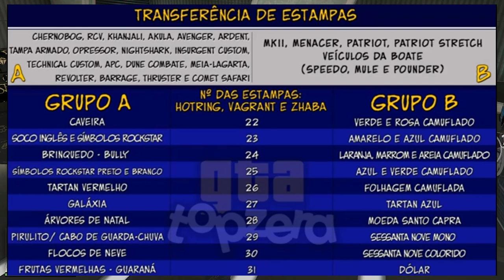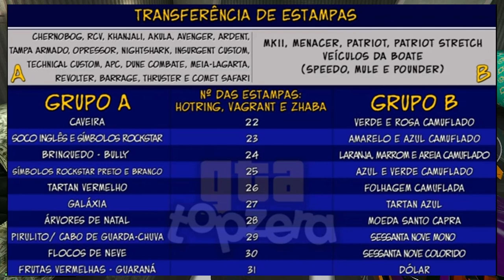💥BRAND NEW💥FULL BENNYS MERGE AVENGER MODDED😱TUTORIAL COMPLETO FAÇA AGORA O SEU😂GTA5 ONLINE🔞🌐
▬▬▬▬▬▬▬▬▬▬▬ஜ۩۞۩ஜ▬▬▬▬▬▬▬▬▬▬▬▬▬▬
▓▓▓▒▒▒░░░ LEIA A DESCRIÇÃO DO VÍDEO ░░░▒▒▒▓▓▓ ▬▬▬▬▬▬▬▬▬▬▬ஜ۩۞۩ஜ▬▬▬▬▬▬▬▬▬▬▬▬▬

👉 FOUNDERS AFTER PATCH:
💥CARROS MODDEDS💥& CONTAS UPADAS P/ PS4:
♠  COMANDO CM74 - NOVO COMANDO
🎮 ID: PS4 - Capitaocaverna74 👈
🎮 ID: PS4 - Capitao74caverna 👈 👈
🎮 ID: PS4 - Capitao_74 👈
🎮 ID: PS4 - Capitao-74 👈
🌟🌟 CANAIS PARCEIROS 🌟🌟